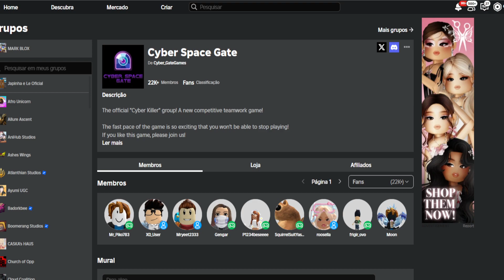Como Ganhar Croco Roxo Carmesim Grátis no Roblox [FREE]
Apoie este canal para obter acesso aos seguintes benefícios:
wwwwwwwwwwwwwwwwwwwwwwwwwwwwwwwwwwwwwwwwwwwwwwww